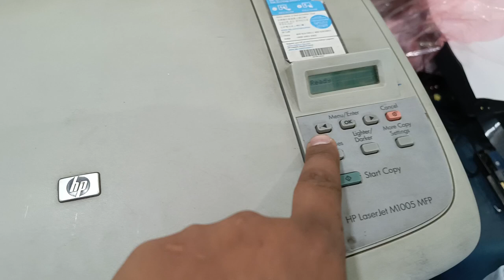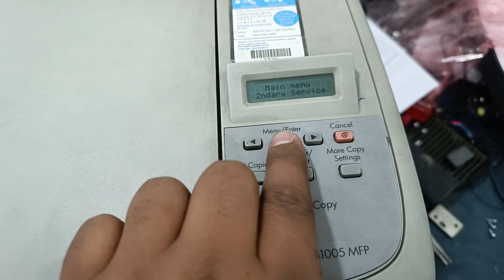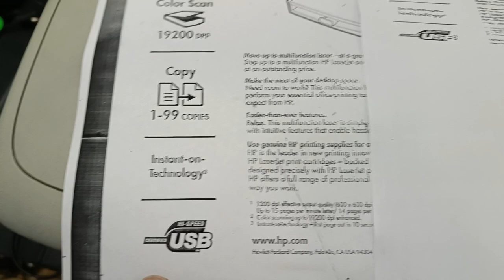hp laserjet m1005 mfp half photocopy or resolution scan top reset 100% fix